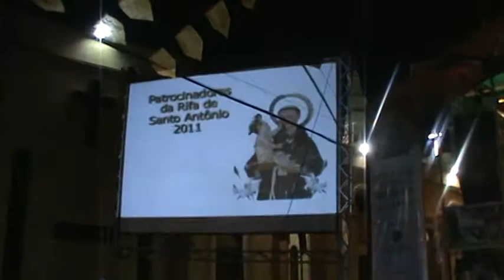SHOW COM A BANDA DO PADRE CHICAO FESTA STO ANTONIO 2011 AO VIVO GIJA PRODUÇOES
SHOW RELIGIOSO
QUERMESSE NA PAROQUIA DE SANTO ANTONIO 2011
MUSICAS RELIGIOSAS

VEJA SE VC CONHECE ALGUEM, DO PUBLICO PRESENTE.